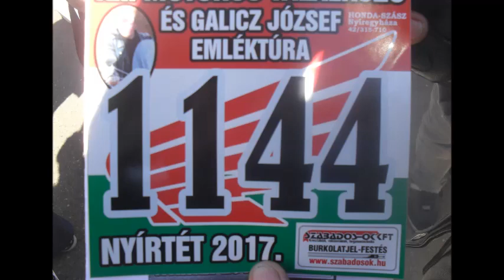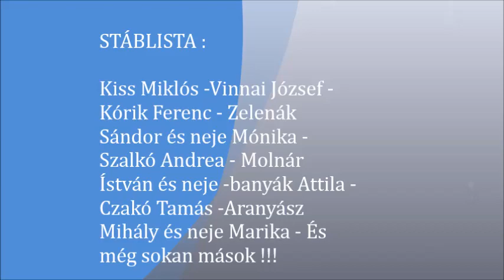Motoros Emléktúra Nyírtét 2017